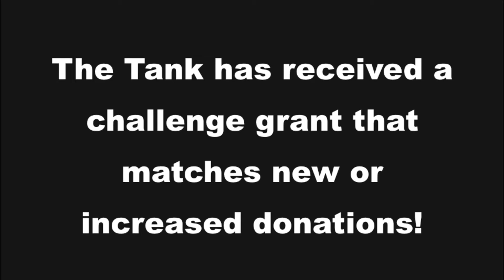Live from New York, it's THE TANK!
The Tank has all kinds of new services for its emerging artists this year. To support all this new stuff, we have a challenge grant matching all new or increased donations that come in before the end of the year.